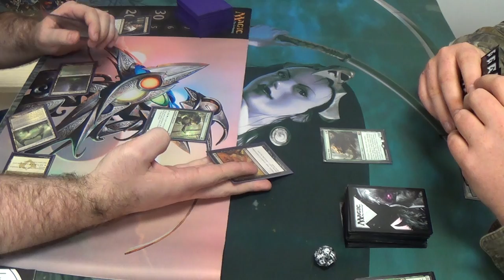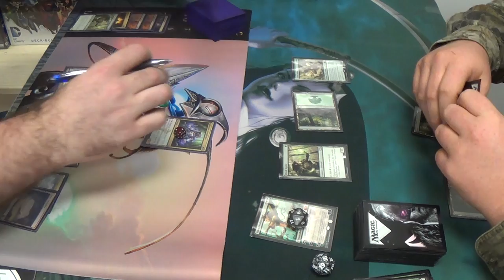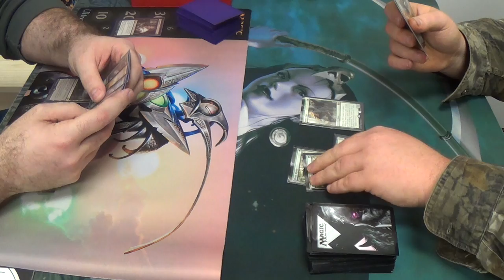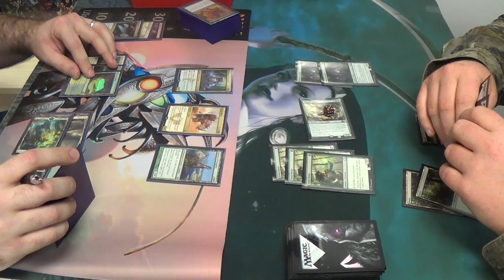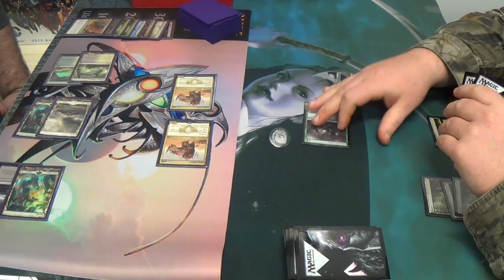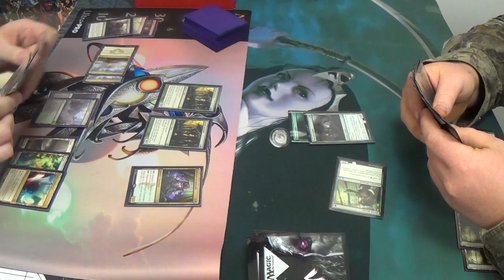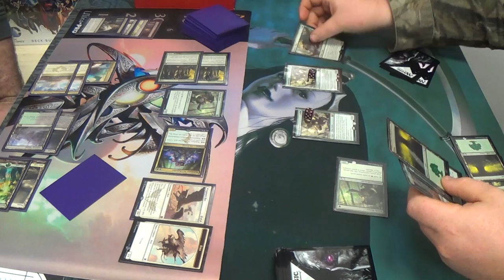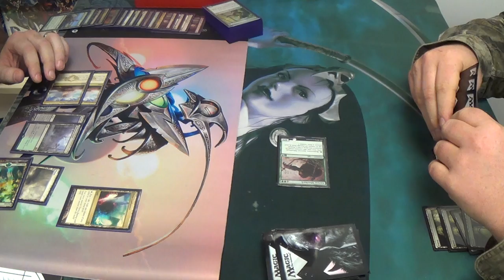Standard Magic (THS-KTK) — Abzan Midrange vs. Mono Green Devotion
Here's the last match for the night, a classic for this format. Enjoy, all!